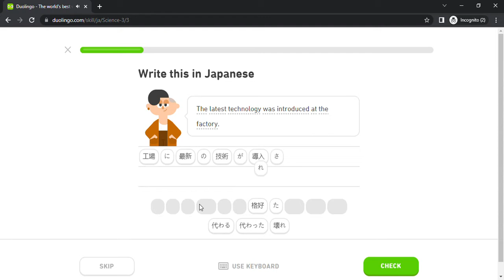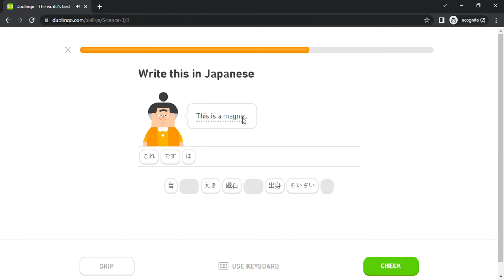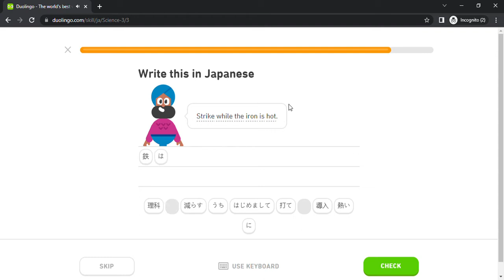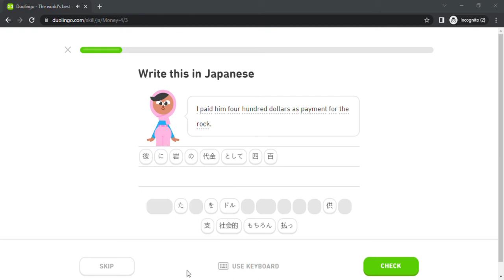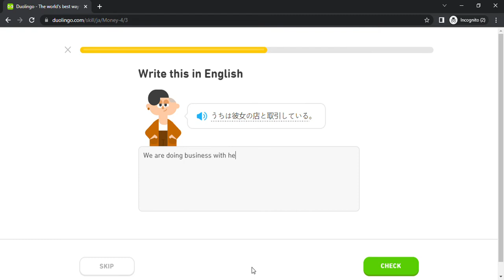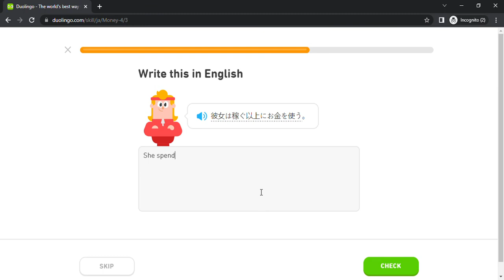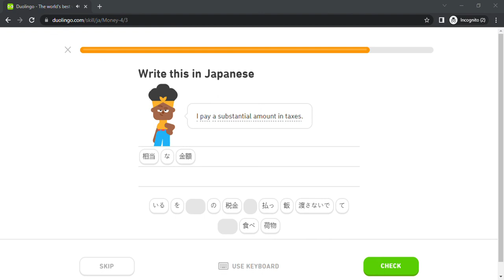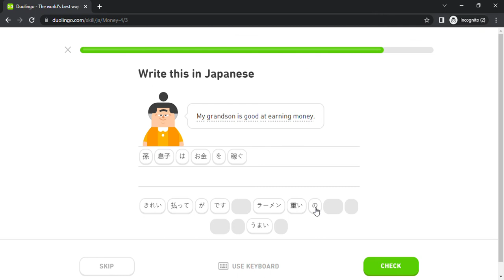Duolingo #2340 Japanese - English (Part 15 - Science 3 and Money 4)